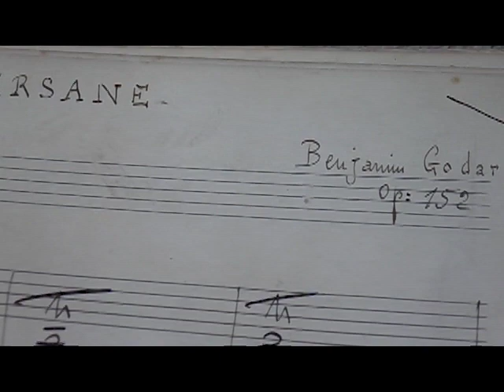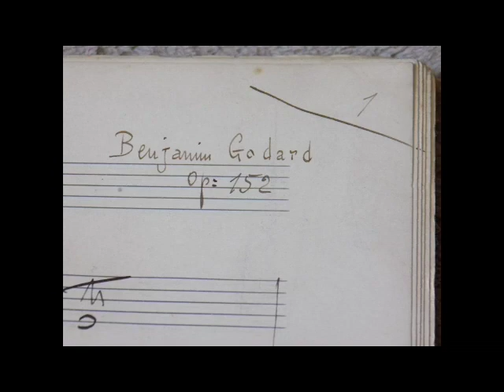Le Godard De Plaine